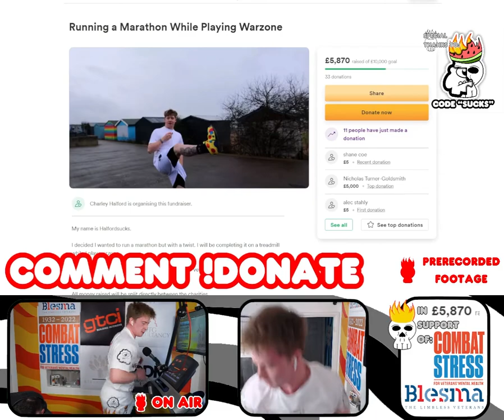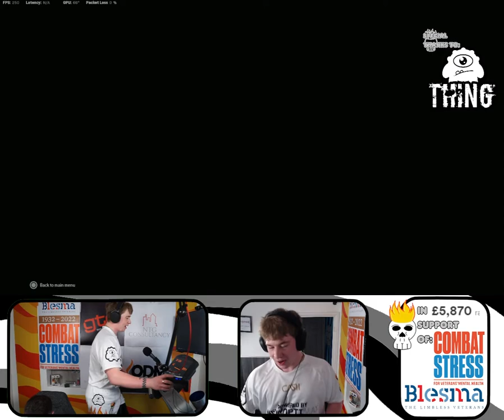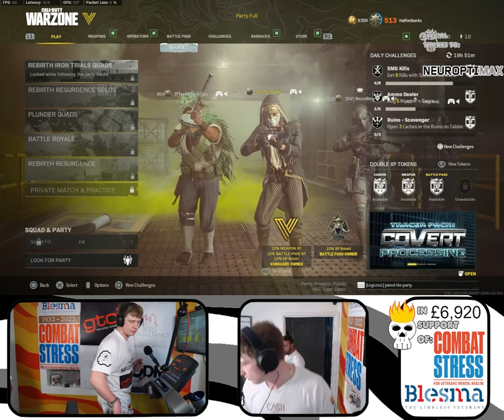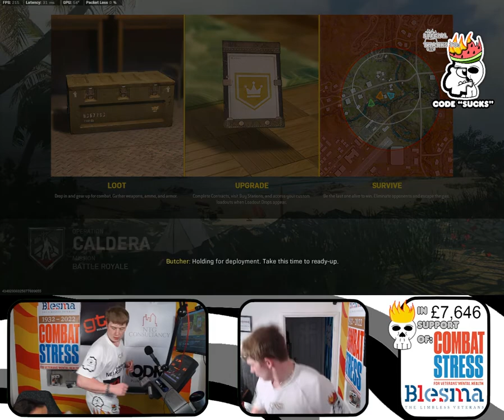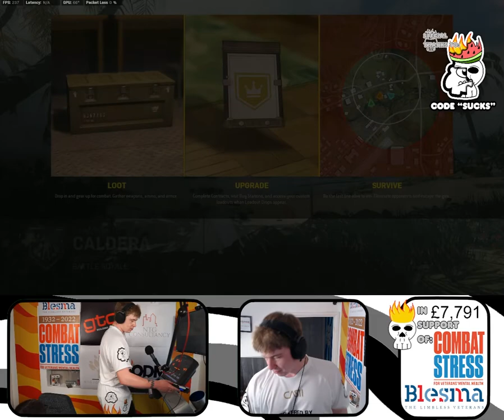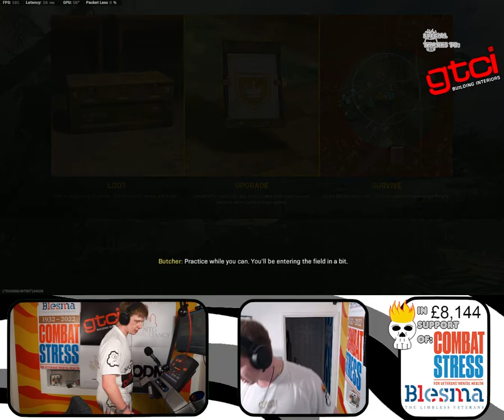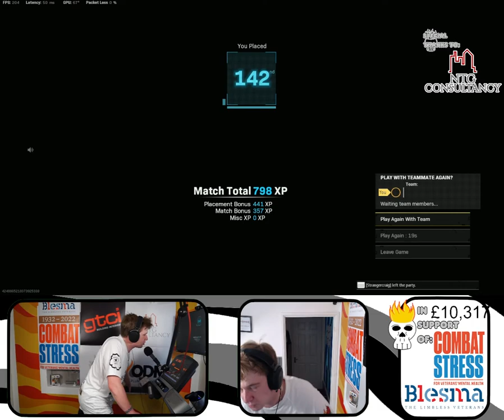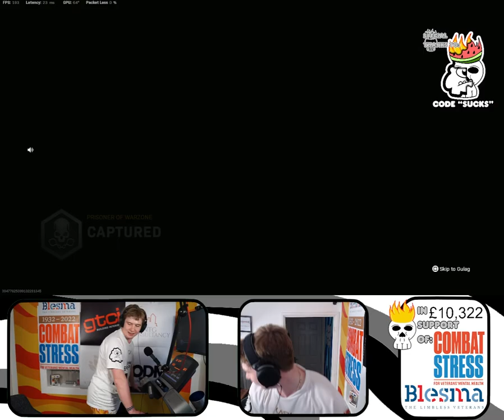Running A Marathon While Playing Warzone (5 hours)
This is the full uncut livestream of me completing a marathon while playing Warzone.

We raised £12,500 (this is before the platform fees so will be about 12k) and this money will be split directly between both Combat Stress and Blesma, The Limbless Veterans.

The marathon ended up taking 5:11:59 – it’s not the greatest time but seeing as I was playing warzone and running a stream, I wouldn’t say it’s that bad. I am going to continue training and at some point, run a marathon and try to get a competitive time just for myself!

I can honestly say that this is probably the thing I have achieved that I am most proud of in my life. So, a huge thank you to everyone who donated, shared the streams and posts and made the event possible. I genuinely didn’t believe we could make it happen when I came up with the idea but months of training, work and a tonne of meetings and we got there.

Thank you to Pud for always sticking by my side, for helping me with every single little part of this and just generally be a top geeza. I would be lost without you brother. I love you.

Thank you to the team and the mods who kept the chat a phenomenal place to be and consistently do a brilliant job in all the streams.

Thank you to all the sponsors of the event who helped make this possible and really raised the bar on everything we managed to do: GTCI Ltd, ODM Services Limited, NTG Joinery, NTG Consultancy and Neuroptimax.

Thank you to my family and friends who support me no matter what my endeavour might be, even if they do think I am mental!